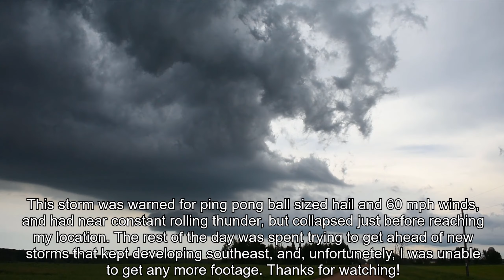Strong Thunderstorm with Epic Structure and Constant Rolling Thunder - 6/11/21 - Medford, WI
A weakening severe-warned thunderstorm brought epic structure and constant thunder to the Medford, Wisconsin area on June 11th, 2021.

June 11th, 2021 was a marginal risk day with high CAPE/moisture and low shear. The main threat was for occasional wet microbursts which would produce strong winds and large hail.

Just after 2:30 pm, I intercepted a gorgeous severe warned thunderstorm near Medford, WI. The storm was producing ping pong ball sized (1.50 in) hail and 60 mph winds at the time, as well as non-stop thunder from high up in the clouds. Unfortunately, the storm collapsed just before reaching me as it ran into rain-cooled air from earlier storms.

The rest of the day was spent trying to get ahead of new storms developing to the southeast, and I didn't succeed. Overall a decent chase, considering I saw some of the best structure I've seen in quite a while!

Please check out my Instagram, where I frequently post pictures of weather and nature as a whole!